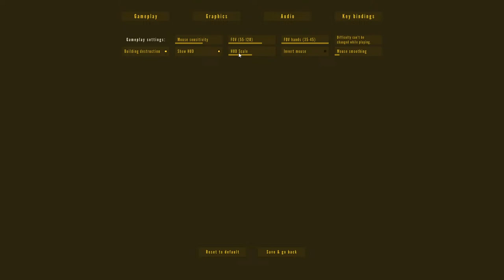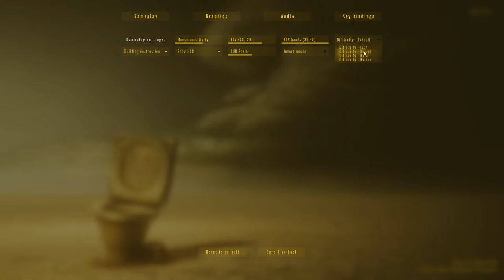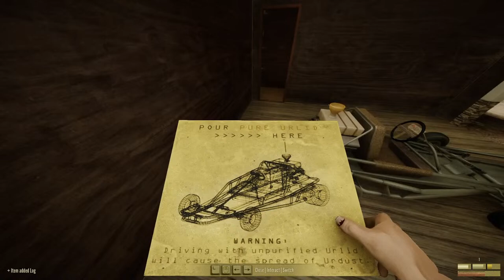Playing the Survival Game All About Urine